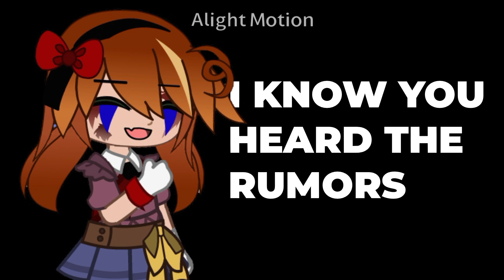[ 🎭 ] DOUBLE LIFE // FNAF // meme/trend // F.t Elizabeth Afton//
☆Apps used:
 •Ibispaint
 •Alight Motion
 •Gacha Club

☆Time taken:
  •1 day